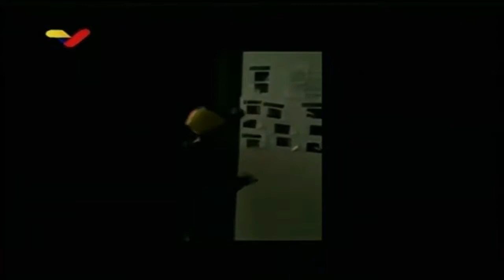El mini mazo dando (CMD#300-V8)